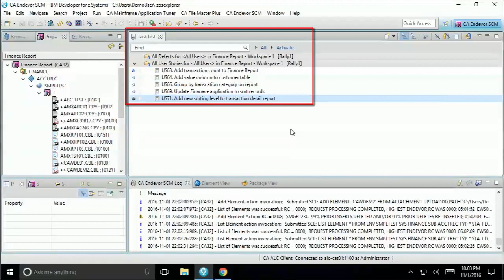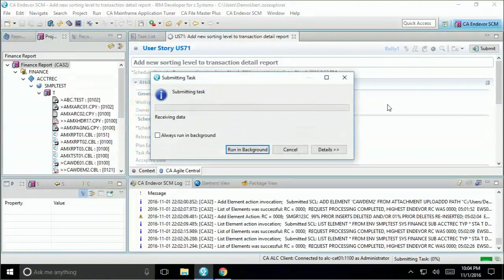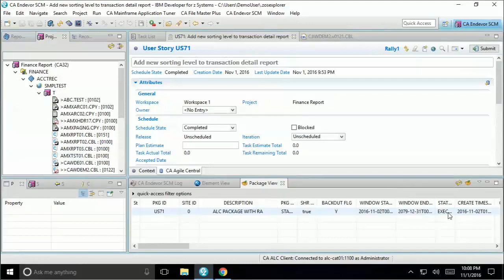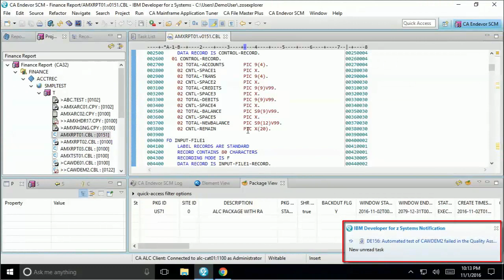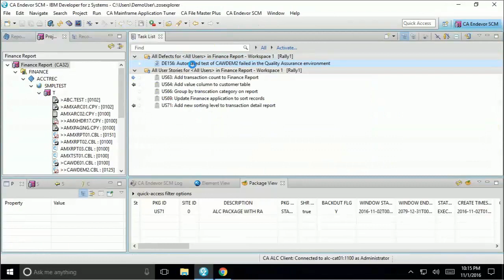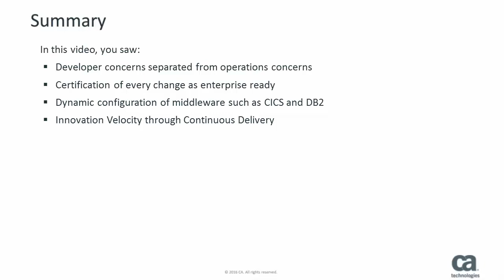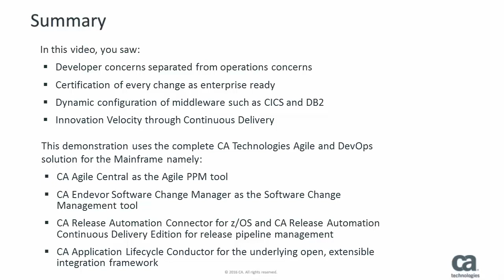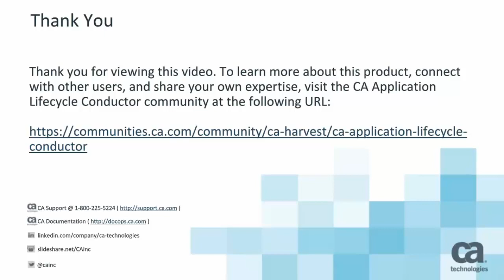Driving Business Agility through Continuous Delivery on the Mainframe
In this short video, we'll introduce CA's new end-to-end DevOps solution for the mainframe based on the CA Release Automation Connector for z/OS.  You'll see how business agility is achieved by providing a fully automated continuous delivery workflow for developers enabling them to continuously build, test and deliver mainframe changes from within a modern IDE, fully integrated into their agile PPM solution.